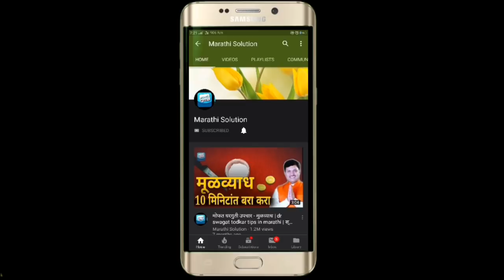पोट कमी करण्यासाठी लिंबू रस पिऊ नका, Dr Swagat Todkar health tips in marathi